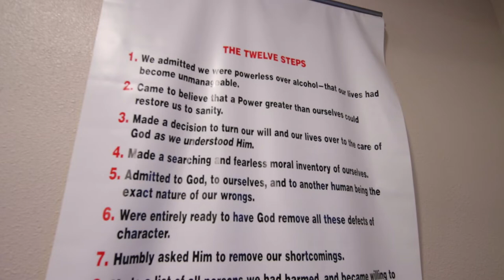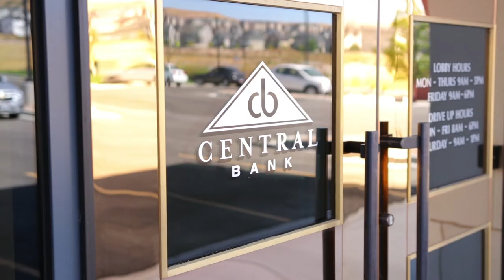Central Bank - Reflections Recovery Center, Lindon, Utah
"Central Bank is big enough to take care of all of our needs, and yet still small enough to care."

- Ron Wentz, Co-owner and Business Director

"Central Bank helped me realize a dream. They helped me find something wonderful."

- Dave Cox, Co-owner and Program Director